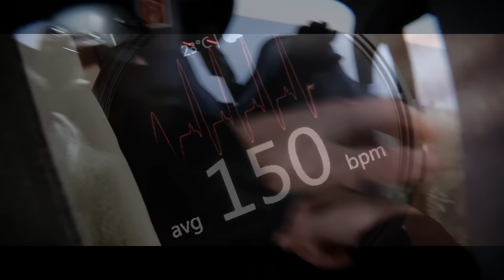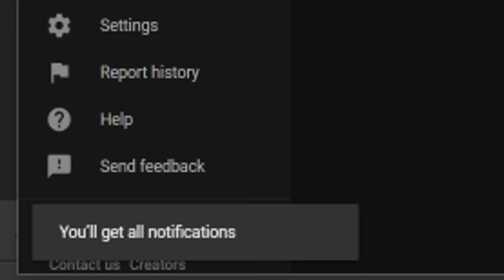Top 25 MASSIVE Upcoming OPEN WORLD Games 2022 (PS4/PS5/SWITCH/PC/XBOX) New Open World Games 2022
00:00 - 25 NEW UPCOMING OPEN WORLD GAMES 2022 Open World Games for PS4 PS5 PC Switch Xbox

00:23 - Forspoken

01:09 - Sonic Frontiers

02:07 - Elden Ring

02:55 - The Legend Of Zelda: Breath Of The Wild 2

03:36 - Suicide Squad: Kill the Justice League

04:33 - Nightingale

05:04 - S.T.A.L.K.E.R. 2: Heart of Chernobyl

05:59 - Tchia

06:35 - Saints Row

07:20 - Gotham Knights

08:24 - The Day Before

09:13 - ARK 2

09:44 - Starfield

10:43 - Dokev

11:38 - Crimson Desert

12:30 - Lost Soul Aside

13:26 - Avatar: Frontiers of Pandora

14:05 - Atomic Heart

14:57 - Test Drive Unlimited Solar Crown

15:41 - Sons of the Forest

16:15 - Redfall

17:04 - ELEX 2

17:57 - Hogwarts Legacy

18:49 - No Man's Sky (Nintendo Switch)

19:30 - STAR OCEAN THE DIVINE FORCE

New Open World Games 2022 Upcoming Games 2022 Open World Games